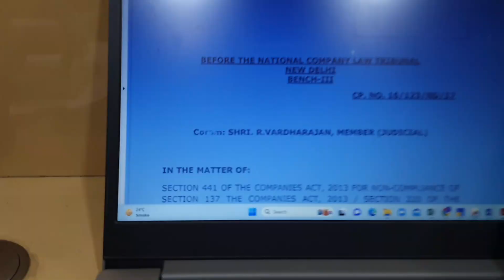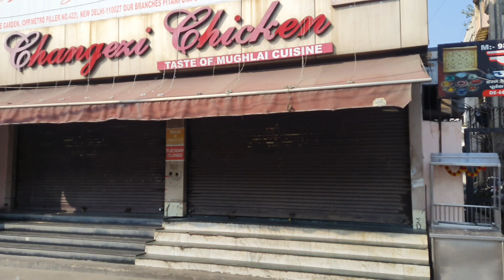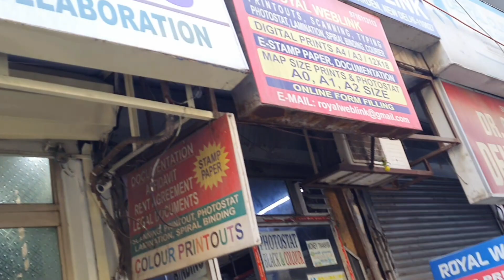ofc ke kaam se jhula jhulne chala gya 🤣🤪|| thoda sa chill🤑